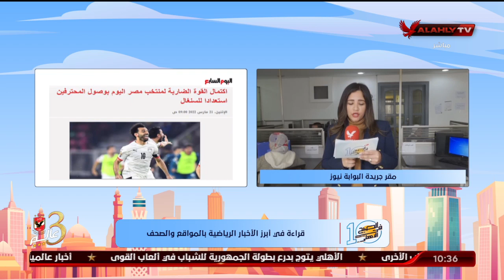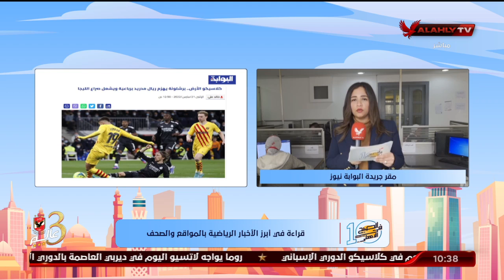"مريم سميح" تنقل لكم الأخبار المحلية والعالمية في الصحف والمواقع من مقر جريدة البوابة نيوز| 10 الصبح